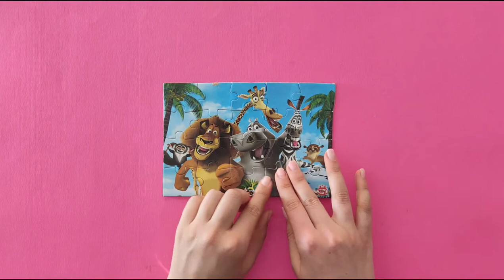Madagascar Jigsaw Puzzle Game - Madagascar Puzzle for Kids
Today we have a beautiful puzzle 🧩🧩 from Madagascar. I hope you enjoy seeing this puzzle🧩🧩
At the Central Park Zoo,⛱️ Marty 🦓 the zebra celebrates his tenth birthday 🌼🌻🌸💃💃💃 but has grown bored with his daily routine and longs to experience the wild. Marty's🦓 best friend is Alex the lion🦁, who enjoys showing off for the public and his celebrity status as "the king of New York". Alex🦁 attempts to cheer Marty🦓 up, but Marty,🦓 still unsatisfied, learns that the zoo's penguins—Skipper, Kowalski, Rico, and Private—are trying to escape, and follows them out. Alex🦁, Melman🦒 the giraffe, and Gloria🦛 the hippopotamus pursue Marty🦓 and attempt to convince him to return. The four, along with the penguins and two chimpanzees named Mason and Phil, converge at Grand Central Station where the authorities sedate them using tranquillizer guns. Under pressure from anti-captivity activists, the zoo⛱️⛱️ is forced to ship the escaped animals by sea to a Kenyan wildlife preserve. During their travels, the penguins🐧🐧🐧 escape and take over the ship, intent on taking it to Antarctica. Their antics on the bridge cause the crates containing Alex,🦁 Marty, 🦓Melman, and Gloria🦛 to fall overboard and wash ashore on Madagascar.
Madagascar Jigsaw Puzzle Game
Madagascar
Madagascar Jigsaw Puzzle
Jigsaw Puzzle Game
Central Park Zoo
Marty
birthday
Alex
Lion
king of New York
penguins
Melman
zoo
puzzle
kids
kids puzzle
kids & dr.puzzle
puzzle box
puzzle solve
puzzle master
puzzle video games
puzzle world
how to solve
puzzle 200
puzzle games
puzzle band
puzzle party
puzzle table
puzzle board
puzzle maker
puzzle wearhouse
puzzle a day
puzzle art
piece
puzzle box for kids
puzzle club
edpuzzle
2022
puzzle games for kids
puzzle house
puzzle idea
puzzle image
puzzle island
puzzle jigsaw
puzzle jar
puzzle kids
puzzle logo
jigsaw puzzle
puzzle movie
puzzle near me
puzzle name
name puzzle
puzzle online
puzzle place
puzzle picture
puzzle ring
puzzle store
puzzle solver
puzzle toy
puzzle toys
toy
toys
puzzle solver
puzzle template
puzzle 2022

6 puzzle pices
8 puzzle pices
6 puzzle pices
24 puzzle pices
woodworking
chess puzzle
mr puzzle
mrs puzzle
wood puzzle
wooden puzzle
8 puzzle problem
alghorithm
puzzle personalise
puzzle en ligne
puzzle 3D
peppa puzzle
peppa pig